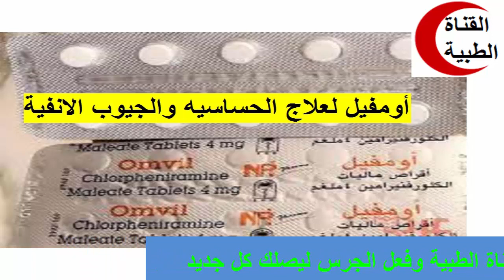أومفيل لعلاج الحساسيه والجيوب الانفيه OMVILدواعى الاستعمال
اومفيل,
اومفيل الكلورفنيرامين,
اومفيل علاج,
حبوب اومفيل,
اقراص اومفيل,
دواء اومفيل
علاج الحساسيه,
علاج الحساسية,
علاج الحساسيه والحكه,
علاج الحساسيه الجلد,
علاج الحساسيه المفاجئه للجلد,
علاج الحساسيه الموسميه للانف,
علاج الحساسية العين,
علاج الحساسيه في الانف,
علاج الحساسيه الجلديه الشديده,
علاج الحساسية الموسمية,
علاج الحساسيه والحكه بالجسم,
علاج الحساسيه من المضاد الحيوي,
علاج الحساسية dxn
omvil,
omville,
omvil tablet,
onevilage,
omvil syrup,
om village,
omvil 4mg,
omvil شراب,
omvil tablet 4mg bangla